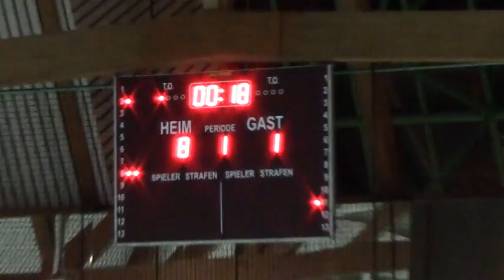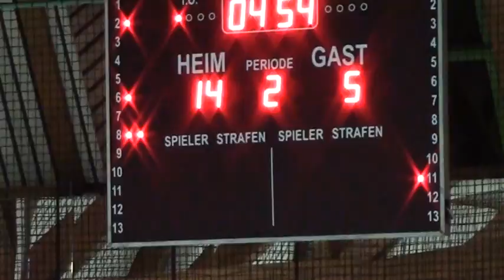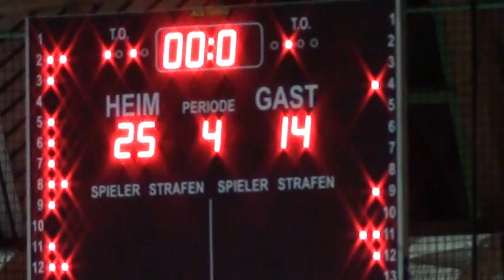Wasserball Bundesliga U17 SV Weiden 25 - Hamburg 14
Wasserball Bundesliga SV Weiden gegen Hamburg U17